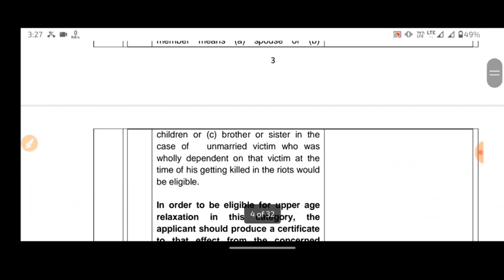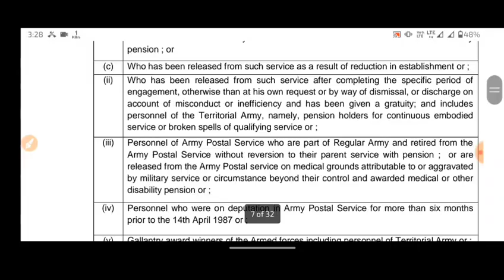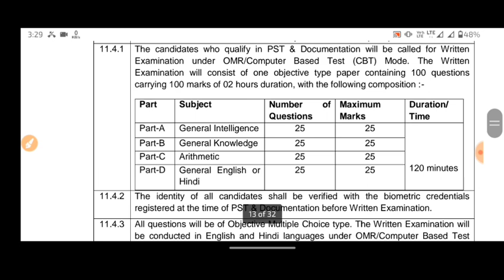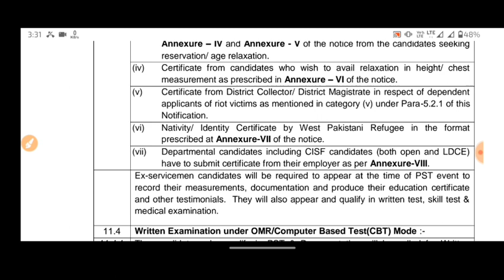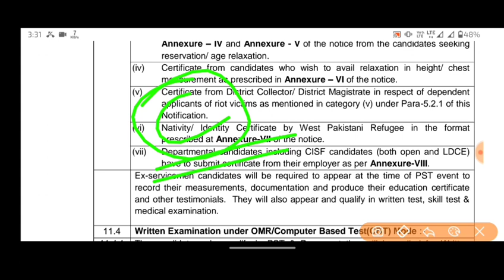CISF HCM & ASI Physical date // CISF HCM Exam date // CISF HCM Syllabus / CISF HCM physical kab hoga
CISF HCM & Exam date and Physical date, syllabus
CISF HCM Exam date
CISF HCM physical kab hoga
CISF HCM physical date